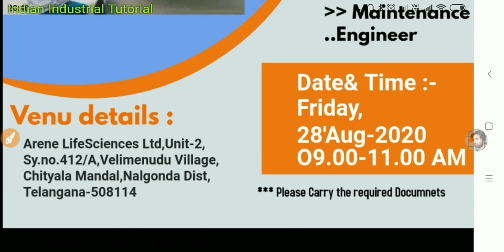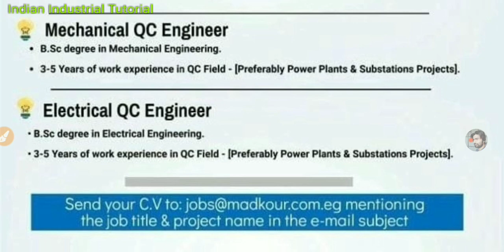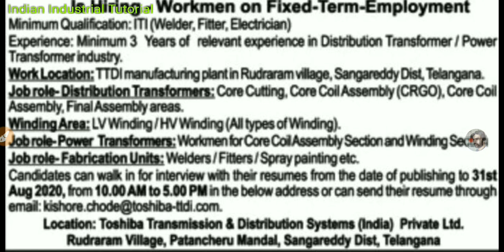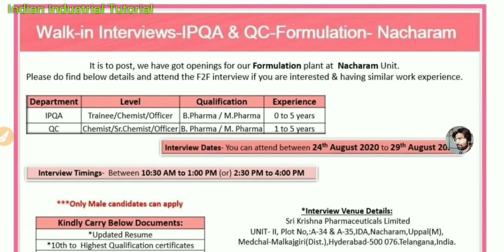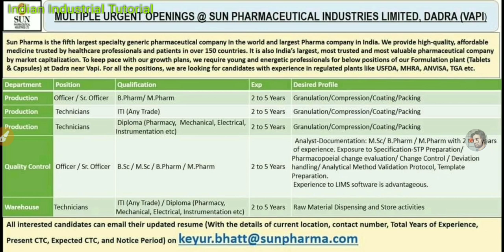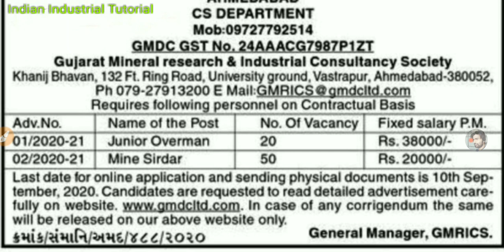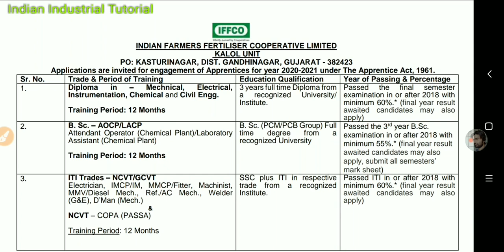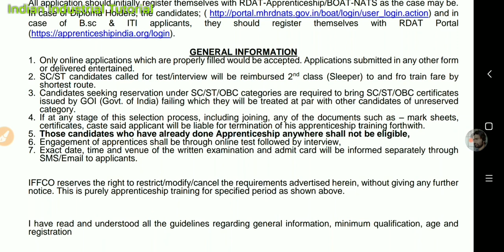IFFCO, Alembic Pharma, Jagson ColorChem, SymedLabs, Shree Krishn Pharma, AIMIL || Interview